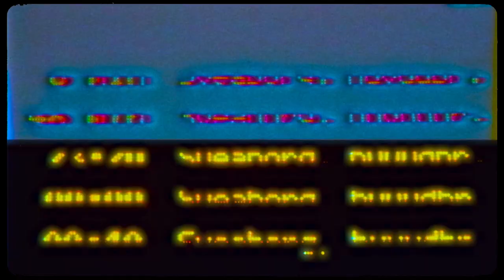Perc - Resistor (Tassid Remix)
Taken from Perc - Resistor Remixed (TPTX005)

Vinyl
A1) Perc - Resistor (Tassid Remix)
B1) Perc - Resistor (Jensen Interceptor's TNG Borg Mix)
B2) Perc - Resistor (Wallis Remix)

Digital
1) Perc - Resistor (Original Mix)
2) Perc - Resistor (Tassid Remix)
3) Perc - Resistor (Jensen Interceptor's TNG Borg Mix)
4) Perc - Resistor (Wallis Remix)

The original mix of Resistor is available on the Perc - Greed Dance 12"

A film by Carlos H Morado (Killyagods Visual).
Video remixed by Carlos H Morado (Killyagods Visual).
Performed by Pablo Lopez del Pozo.
Thx to Lucia Martinez Picon.